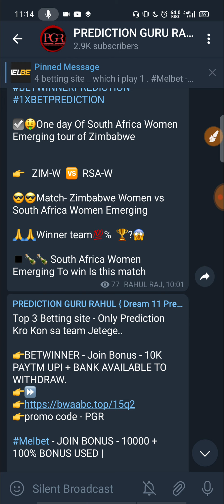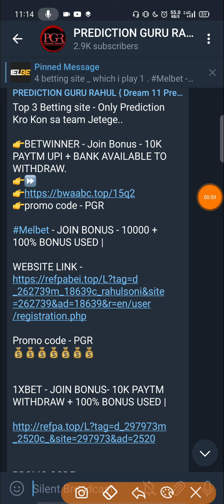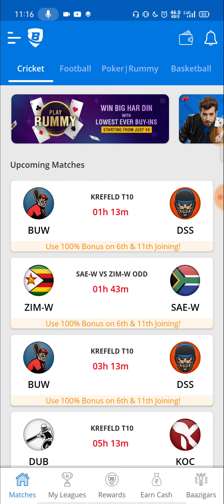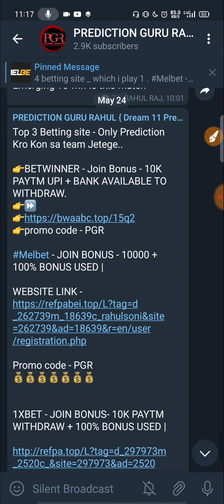ZIM-W VS RSA-W ODD MATCH | DREAM11 TEAM PREDICTION | H2H + GL TEAM | MATCH ANALYSIS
Zimbabwe Women vs South Africa Women Emerging.